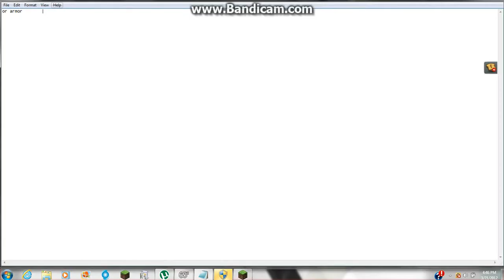how to make stairs, and craft with stone and iron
all new creeper kill of the week! thumbs up if you liked it